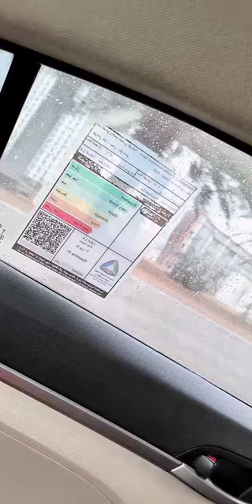riyadh road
riyadh road under the rain